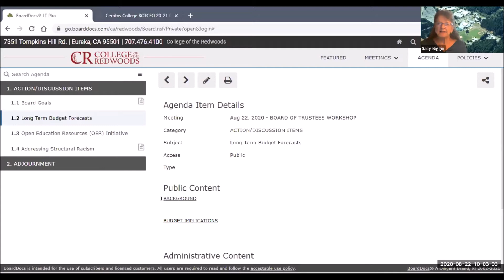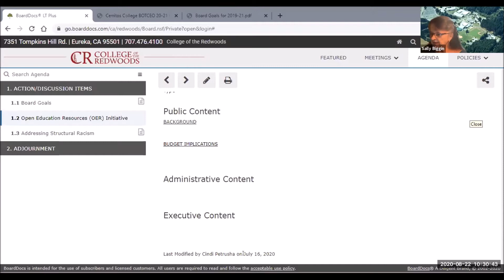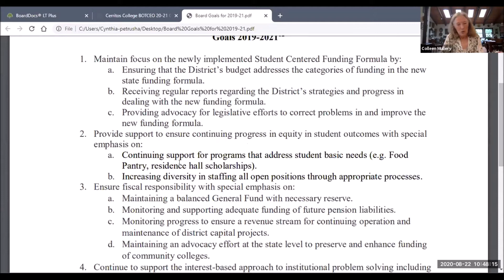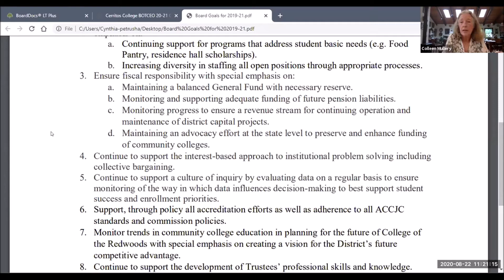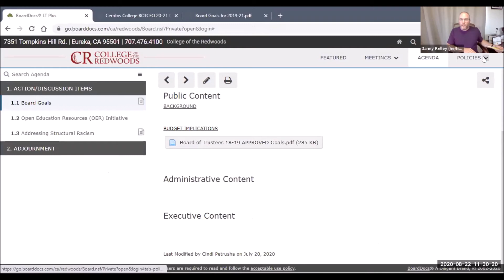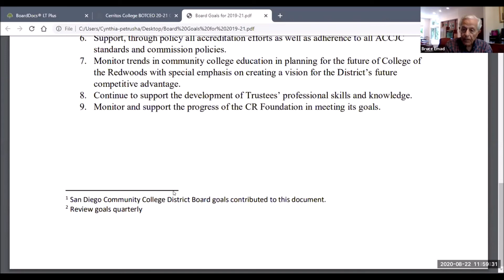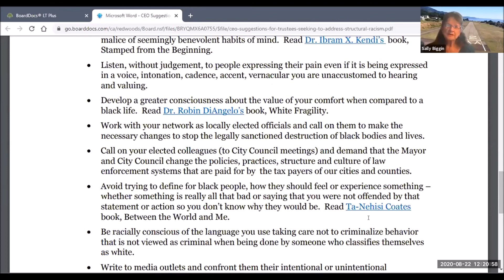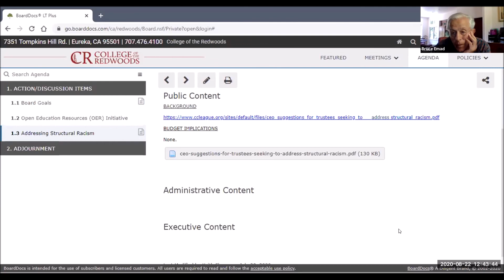August 2020 Board Workshop